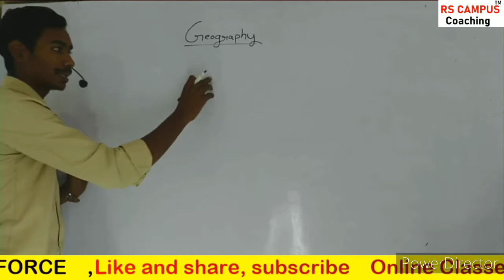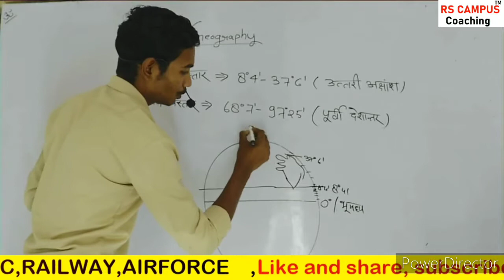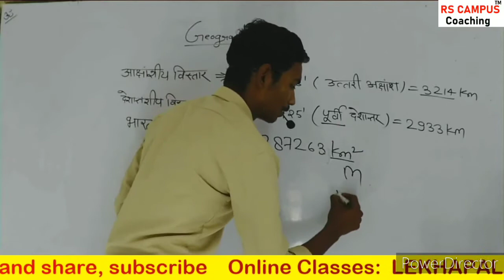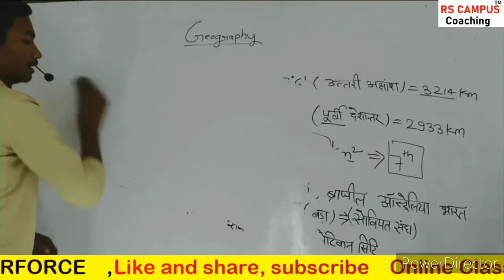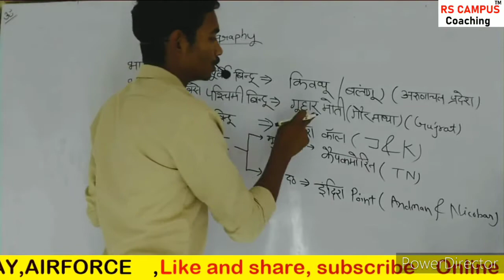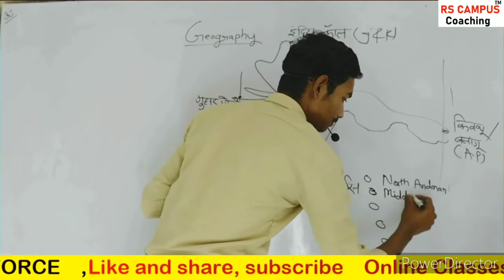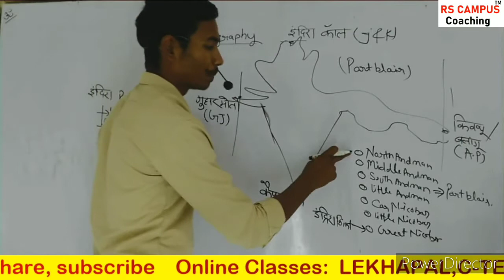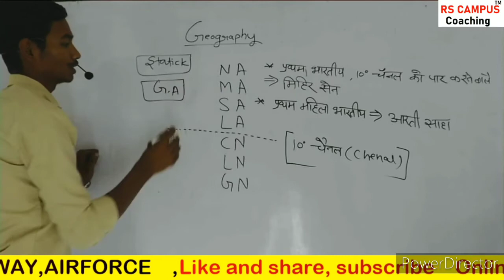Geography||भूगोल||Part-2||by Ranjeet Sir